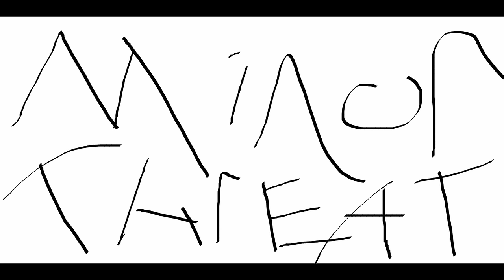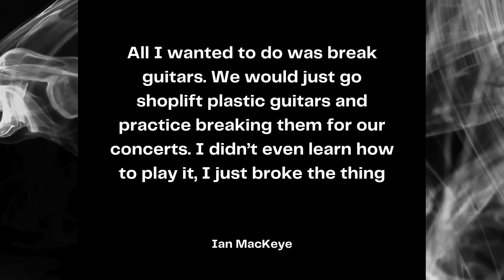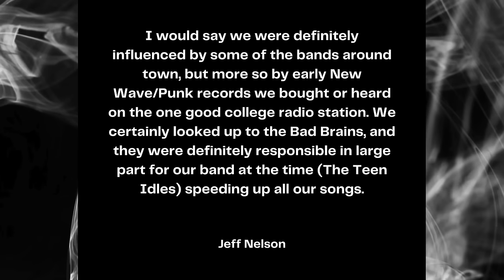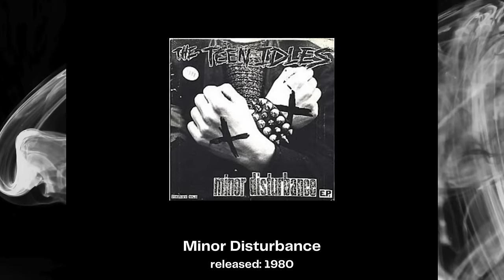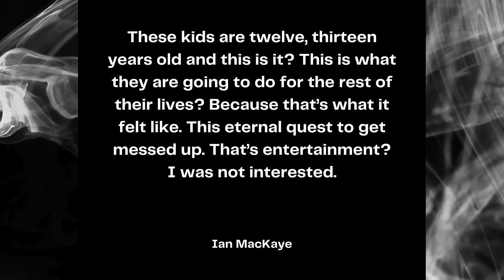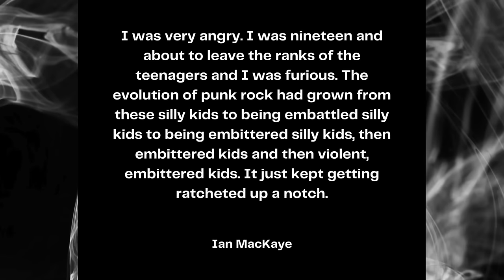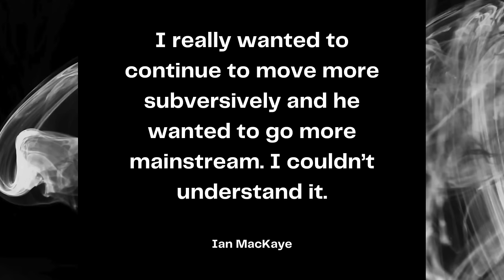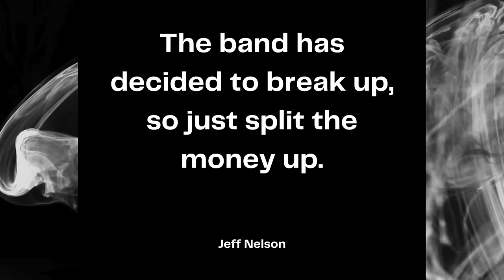A brief look into punk legends Minor Threat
Minor Threat defined the hardcore punk scene of Washington D.C. and created an entirely new philosophy called straight edge. This documentary briefly examines the life and career of Ian MacKaye and Minor Threat.